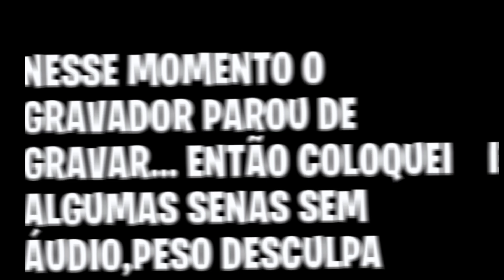DESCI UMA MEGA ESCADA DE 100 METROS COM O UNO DA FIRMA! NO REBAIXADOS ELITE BRASIL